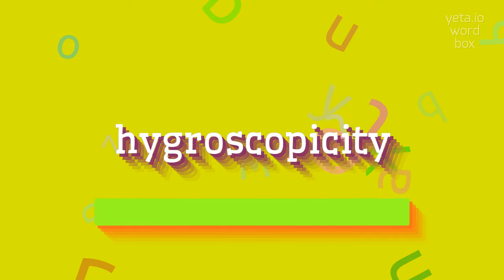How to say "hygroscopicity"! (High Quality Voices)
Watch in this video how to say and pronounce "hygroscopicity"!